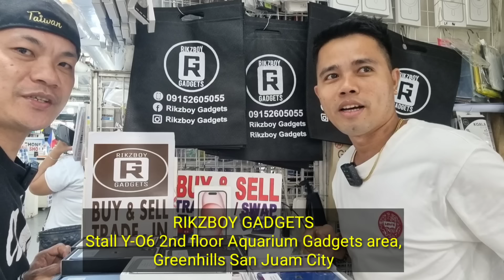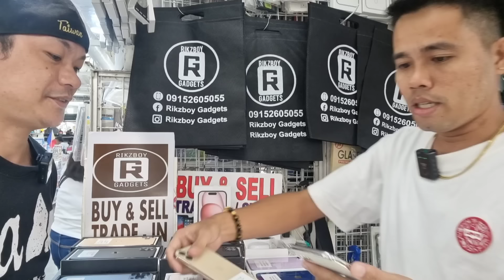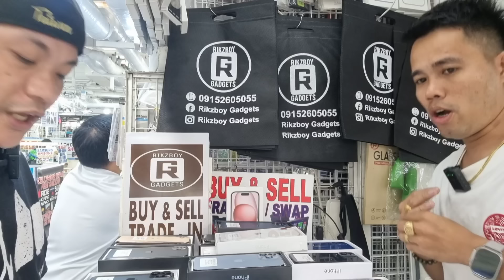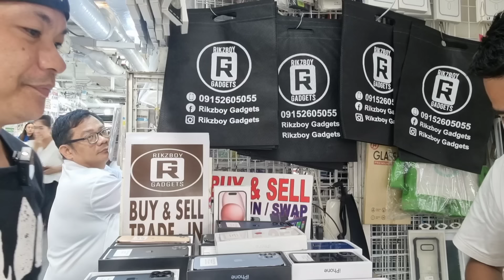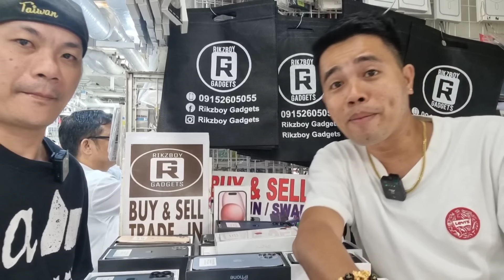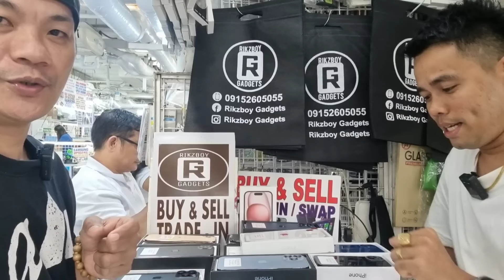IPHONE at IPAD SECONDHAND PINAKA MURA mag BENTA LEGIT ORIG! LAHAT,RIKZBOY GADGETS GREENHILL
update po tayo kay sir rikzboy ito na naantay niyo mga buddy' pinaka mura mag benta ng iphone sa Greenhills.legit dito paunahan lang talaga at lagi kayo mag iingat!

location:Rikzboy Gadgets
stall Y-06 2nd floor,Aquarium Gadgets area Greenhills San Juan city